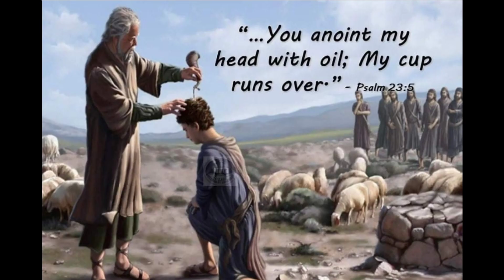You Anointed My Head With Oil|Br.Mario Joseph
Embrace The Cross,Dabhan Nadiad
-Br. Mario Joseph

(Indian Catholic youth movement
Diocese of ahemdabad)

you anoint my head with oil, you anoint my head with oil song, you anoint my head with oil my cup overflows
bro.mario joseph, bro mario joseph malayalam, bro.mario joseph latest, bro mario joseph english, br mario joseph testimony